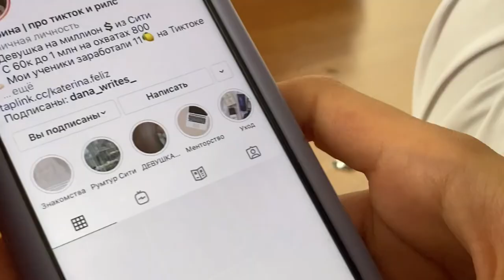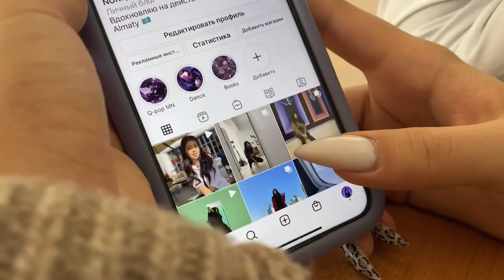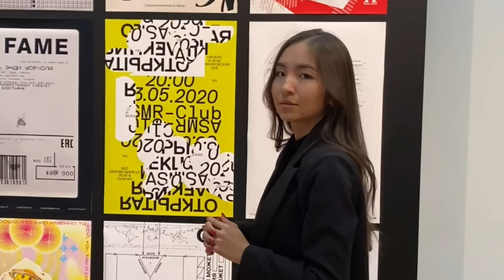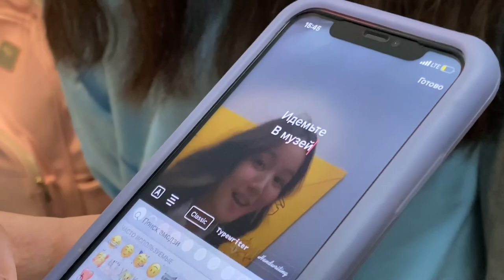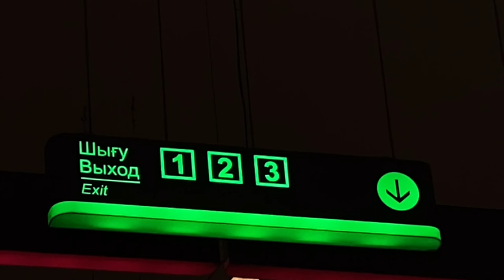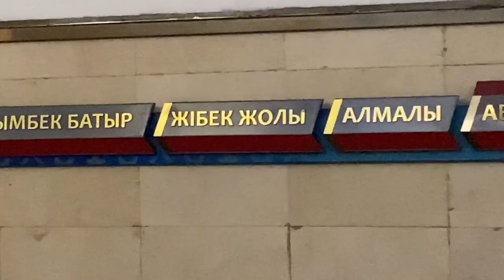VLOG | СТУДЕНТТІК ӨМІР, COMEBACK, МУЗЕЙ, ТЕРРЕНКУР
Сәлем, менің есімім Мадина!

Бұл видеода мен не үшін каналды жүргізуді тоқтатқанымды айтамын,  студенттік өмірімді, Ә. Қастеев музейіне, Терренкурге барған сәттерімізді көрсетемін.

Егер меннен көп қазақ тілінде видео қаласаң комментарийге жазуыңды сұраймын)